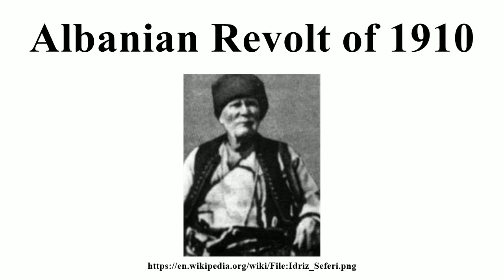Albanian Revolt of 1910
Image-Copyright-Info
Image is in public domain
Author-Info:   Edited first in a newspaper
Image-Copyright-Info